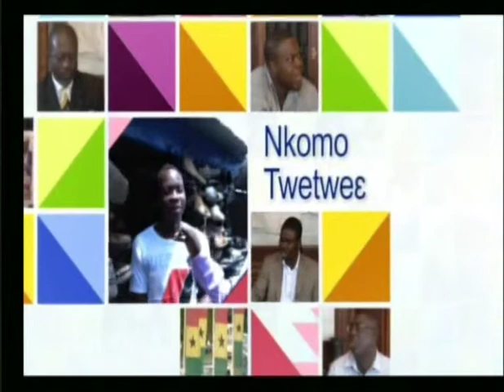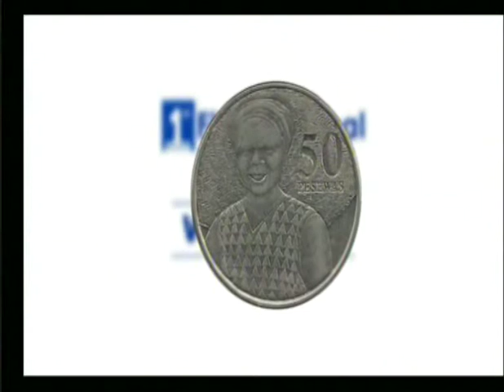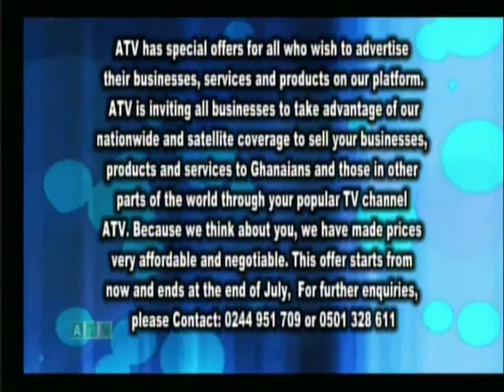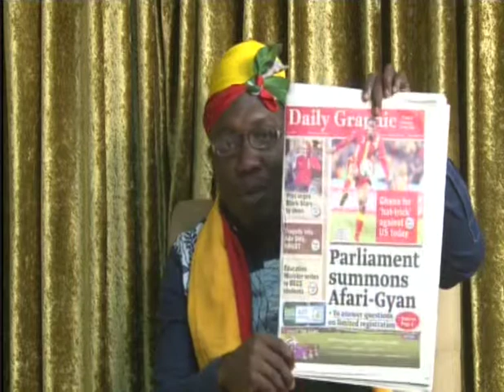Anopa Bosuo 16 06 2014 Part 3 1